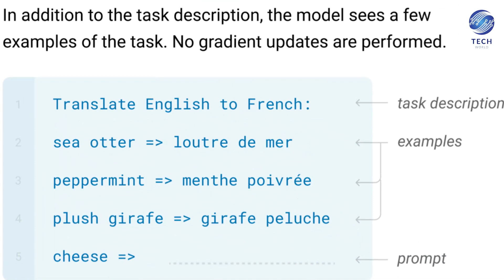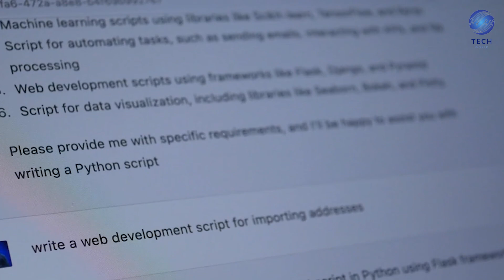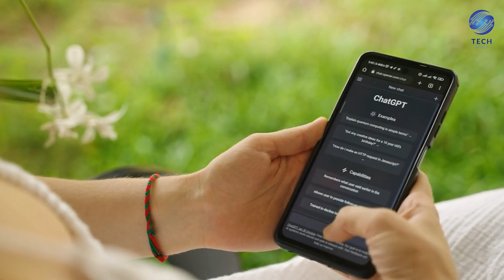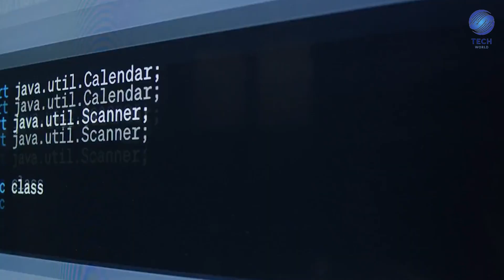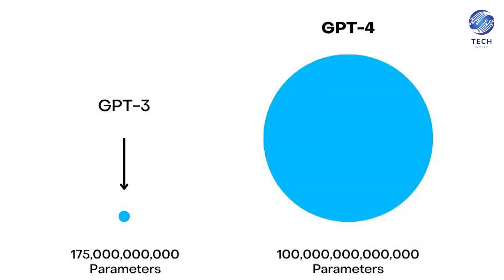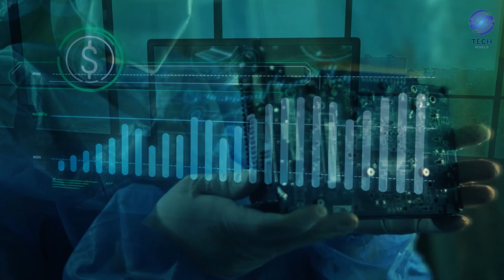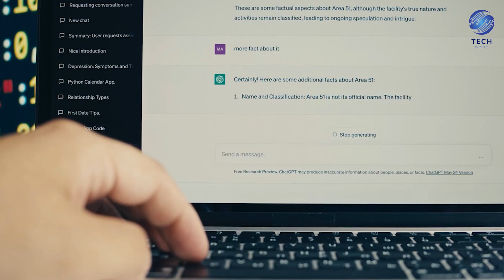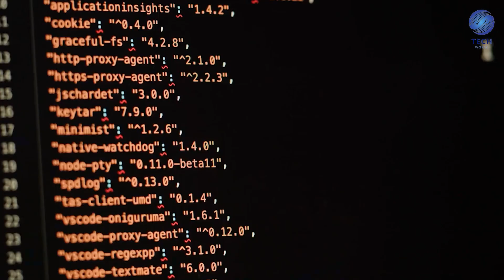Open Al's NEW Physical ROBOT Shocks The Entire INDUSTRY - GPT -5 WITH BODY!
"Get ready to be amazed by OpenAI's groundbreaking innovation! In this video, we unveil the stunning capabilities of OpenAI's latest creation - the GPT-5 WITH BODY, a revolutionary physical robot that is set to redefine the entire industry. Watch as we explore its incredible features, mind-boggling AI advancements, and how it's set to transform various sectors.

🤖 Key Features:

Unveiling GPT-5's Physical Form
Cutting-Edge Robotics and AI Integration
Industry Transformation at Your Fingertips
Stay ahead of the curve and witness the future of AI and robotics. Don't miss out on this exclusive look into the next generation of technology.